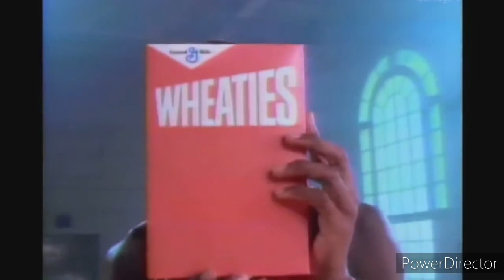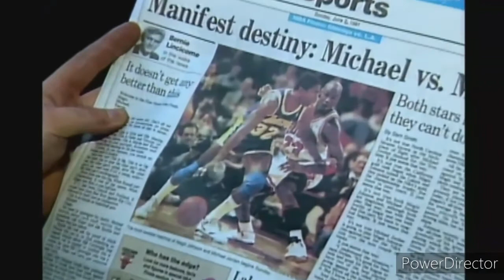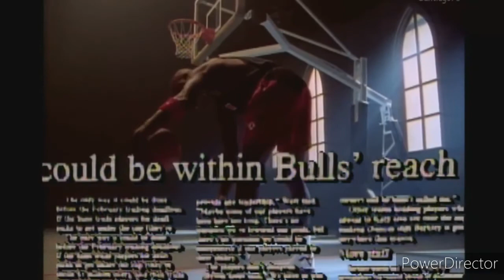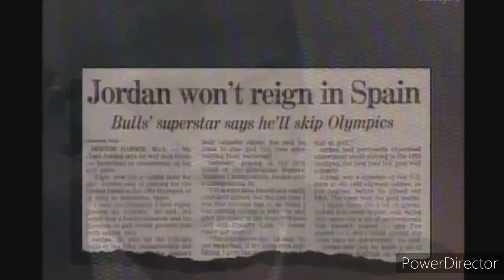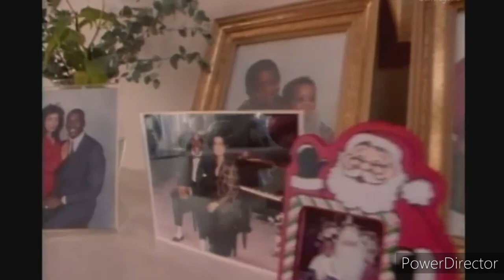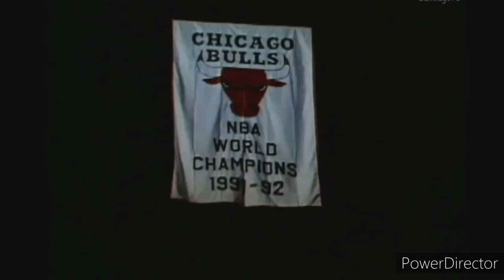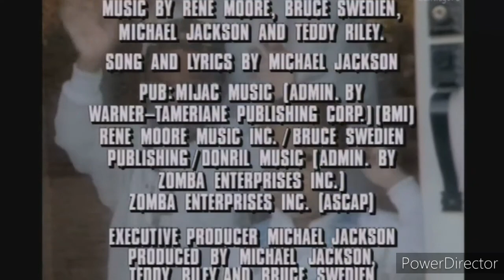Michael Jordan Air Time